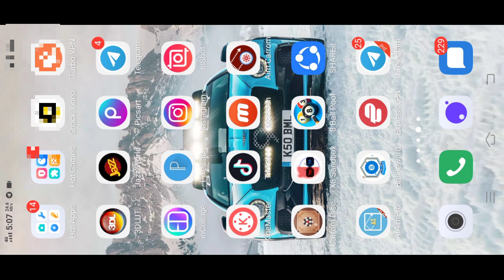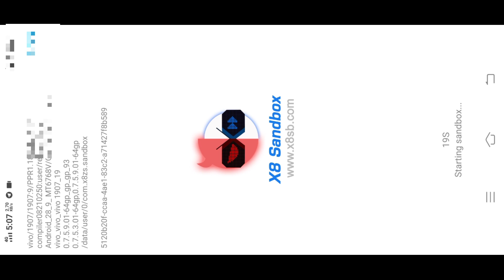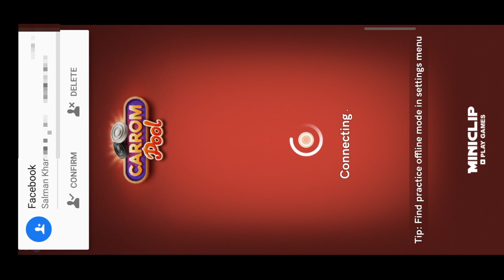How to open frost striker 💯Free& Time travel trick🔥||Haider Gaming786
so guys is video main mane aapko Manali table se Frost Striker unlock karne ki trick bataiye hai So video ko injoy kijiye

1:Like👍
3:Share😗

ali_haider78652

Music credit ✨
.NCS.